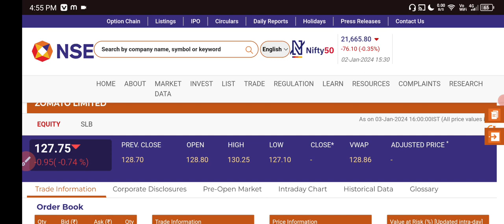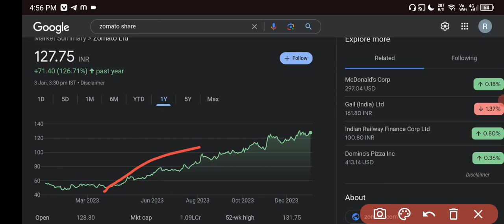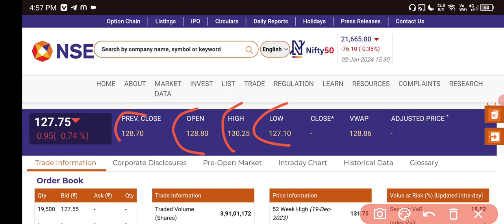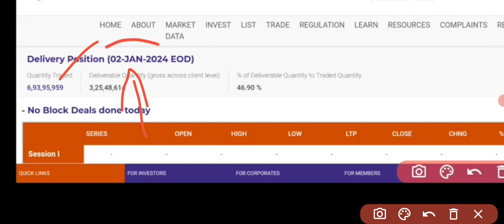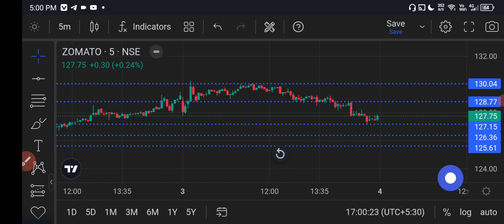Zomato Share Latest News Today ✅ ZOMATO Share News Today 🟢 ZOMATO Share Latest News 💵 4 Jan Levels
HII

zomato share
zomato stock
zomato stock market
why zomato share falling
zomato target
zomato latest news
stock market

Share Market
Stock Market